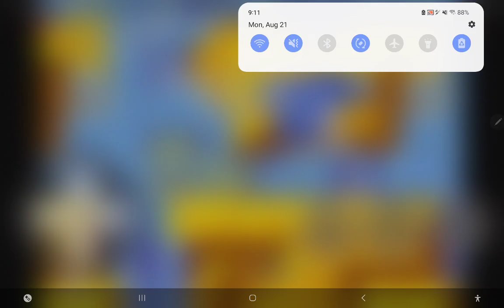IL Sonic Renovation Maradia Palace 2 In 0:19 (Tails) W/ Minimum rewinds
I knew about this before I started streaming or even doing YouTube before.
Just had to rediscover it lol.